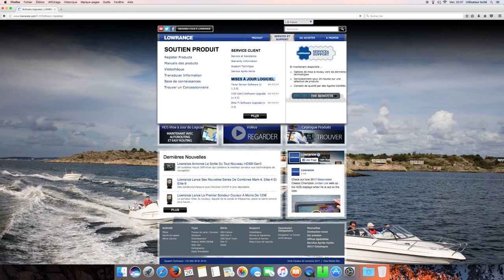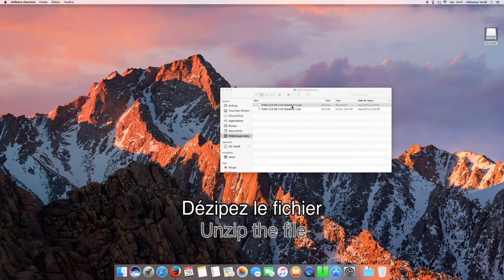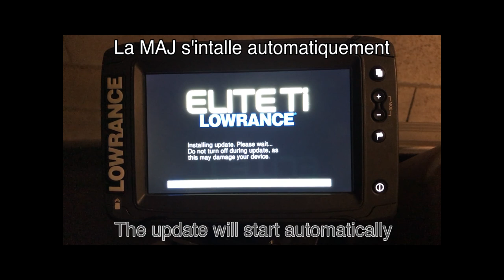Mettre à jour votre sondeur Lowrance avec un MAC - Update your lowrance with a Mac FR/EN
Un petit Tuto pour mettre à jour votre sondeur Lowrance via la carte MicroSD pour les possesseur de MAC
Possibilité de suivre le Tuto pour les possesseurs de Windows il vous suffit de sauter l'étape utilitaire d'archive.

A  tutorial to upgrade your Lowrance software with a MicroSD card for MAC owners
Ability to follow the tutorial for Windows owners just skip the archive utility step.